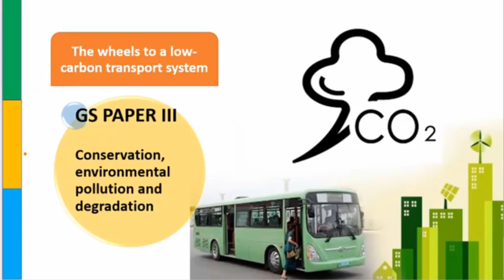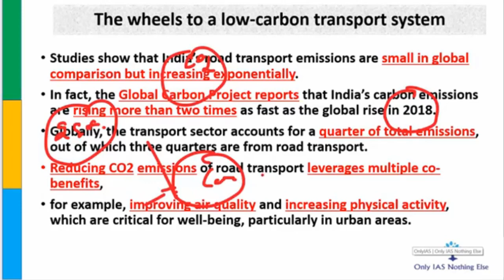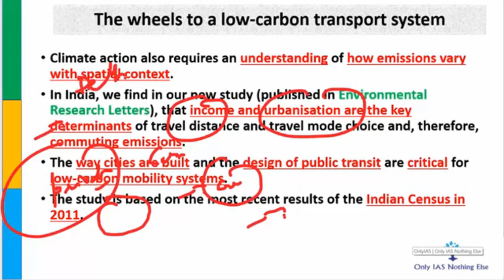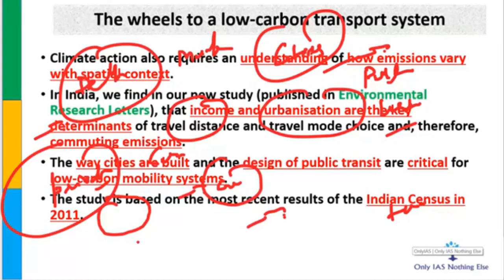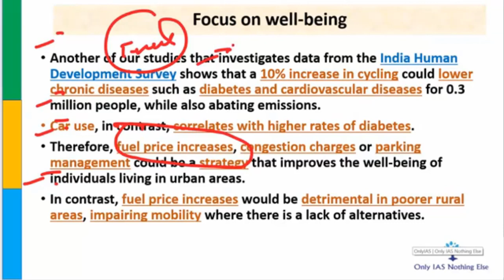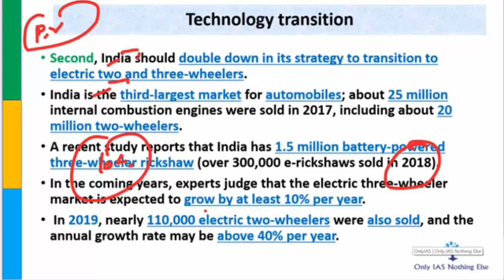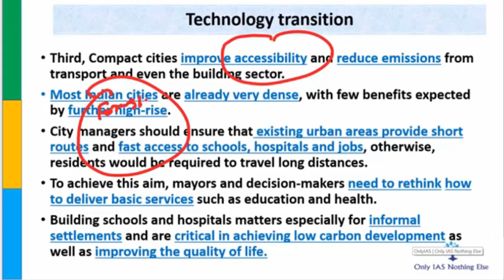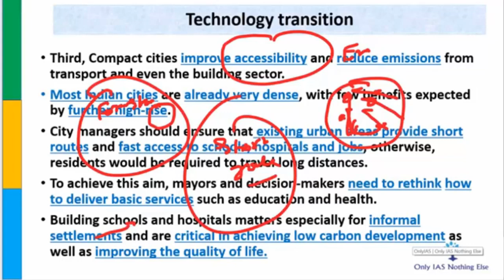Low carbon transport system 17 July